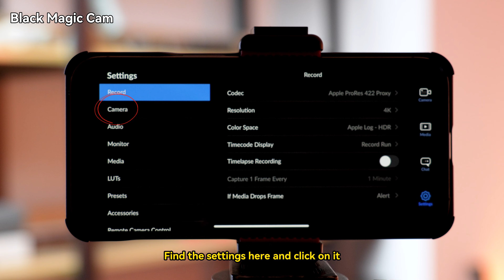FotorGear 135mm image correction toturial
135MM Portrait Lesn

This tutorial will show you how to perform image correction using the Fotorgear app or the Blackmagic Camera app.

Designed specifically for mobile phones, this 135mm add-on lens enables you to easily capture flawless portrait works. Its unique 135mm focal length gives the picture a strong sense of spatial compression, which can skillfully blend the background and the figure, making the figure more prominent. At the same time, the significantly enhanced depth-of-field blurring effect adds a rich atmosphere to the work, as if injecting a story into every photo.
Not only that, but the lens also adopts a retro aesthetic design. While helping you capture wonderful moments, it also becomes a beautiful landscape on the mobile phone. Whether you are a professional photographer or an photography enthusiast, this 135mm add-on lens will be the best choice for you to improve the quality of mobile phone portrait photography.